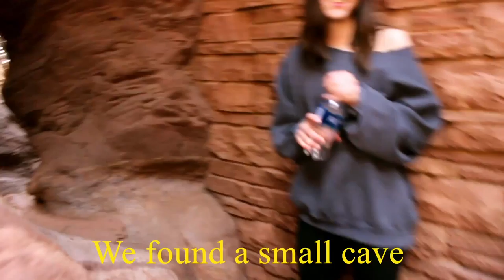Hiking Around RED ROCKS | found a secret cave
My friends and I went up to Red Rocks and hiked for the day.  After exploring the amphitheater, we discovered a small area next to the stage.